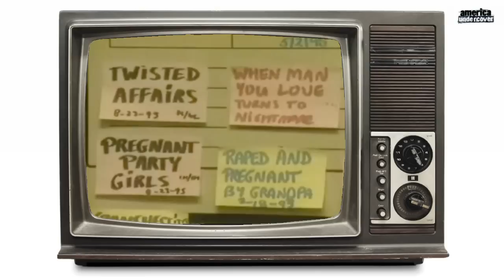Talked to death (1997) documentary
The real face of "Talk shows" during the Jerry Springer era.

"To get ratings we have to make you look stupid"